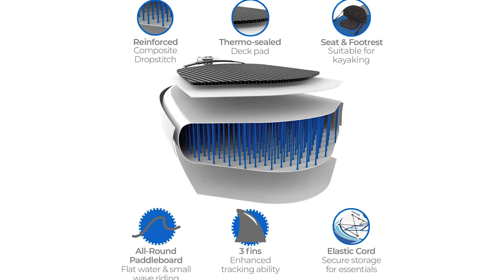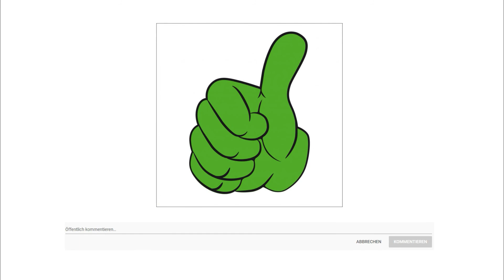⭐ Bestway Hydro-Force SUP Oceana Stand-up-Paddling Board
▶ Zu dem Angebot

Das aufblasbare Standup Board Hydro Force Oceana von Bestway überzeugt durch seine extrem solide und äußerst praktische Ausführung. Dafür wurde das Board aus dem strapazierfähigen Stitch Material gefertigt und bietet somit extreme Festigkeit und ist dennoch sehr leicht. Es eignet sich daher für eine Person und ein maximales Gewicht von 130 Kilogramm. Darüber hinaus ist das SUP Board mit seinem geringen Eigengewicht und den Tragegriffen einfach zu bewegen.

Dank der drei eingearbeiteten Finnen verfügt das Brett über eine hohe Manövrierbarkeit und eignet sich ideal für eine Verwendung auf flachen Gewässern und ein leichtes Wellenreiten. Für perfekten Komfort ist das SUP mit einem abnehmbaren Sitz mit Rückenlehne und einer abnehmbaren Fußstütze ausgestattet. Der Antirutschbelag sorgt zudem für einen sicheren Stand auf dem Board. Unter der integrierten, elastischen Schnur können für längere Ausflüge diverse Gegenstände sicher und fest gelagert werden.

Das Standup Board wird außerdem mit einem 217 cm langen, dreiteiligen Aluminium Paddel mit T Griff geliefert. Es kann auch als Doppelpaddel verwendet werden und verwandelt das Paddel Board so in ein praktisches Kajak. Im Lieferumfang sind zusätzlich eine Handpumpe, eine Transporttasche, eine Coil Leash und ein Reparatur Set enthalten.